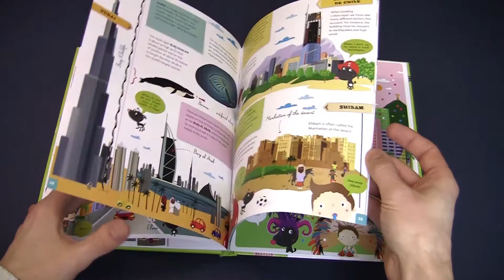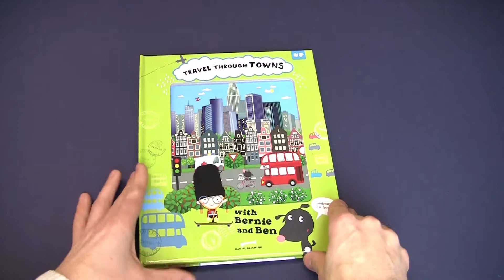Bernie and Ben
Book dedicated to curious small travelers is an entertaining source of the basic information about the most important cities in the world.